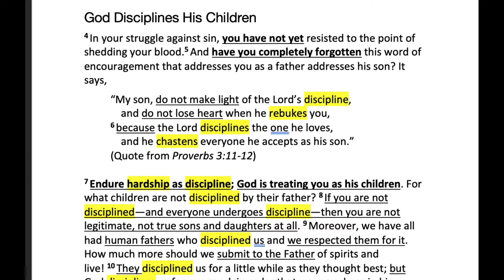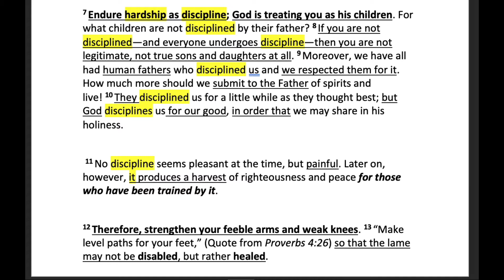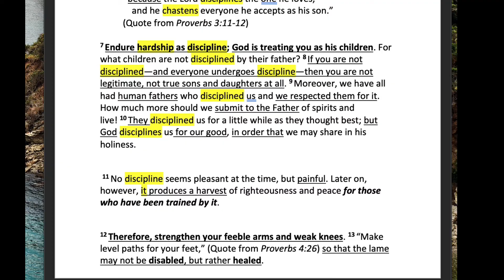Discipline is not Punishment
When difficulties and hard times come, we tend to think that we are being punished.  "Why is this happening to me?" we sometimes ask.
Christians are called to a different way of thinking when it comes to the hardships of life.